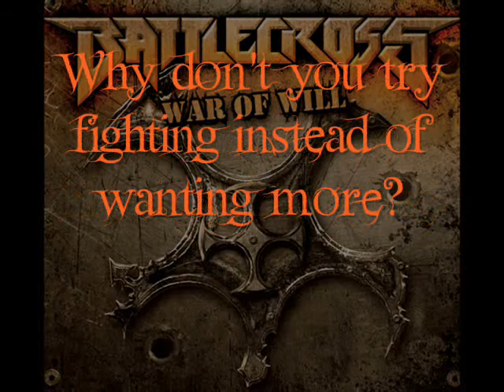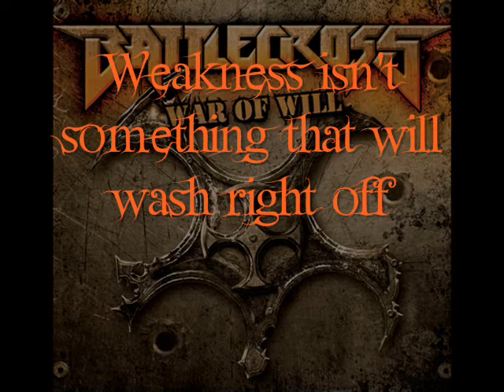Battlecross - Beast (Lyrics)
From the Battlecross album ''War of Will'' (2013)
Lyrics are in the video, so enjoy! \m/